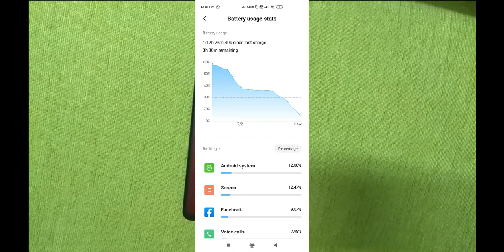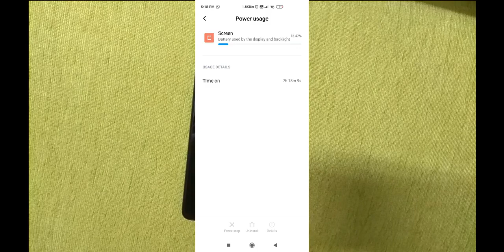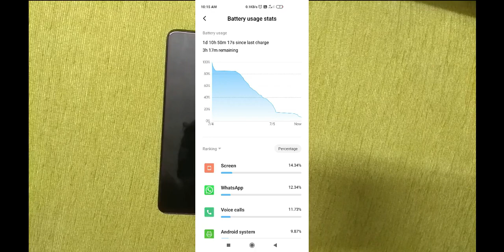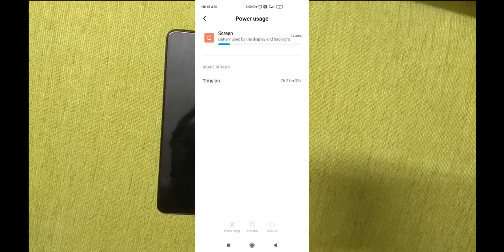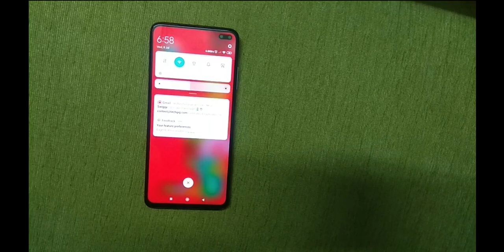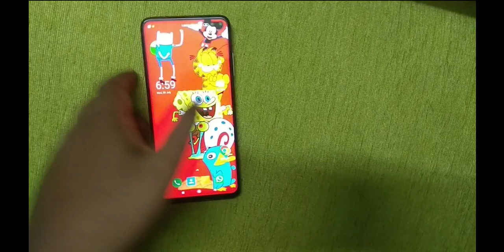Poco X2 battery review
In this video i will share battery review of poco x2 on normal usage